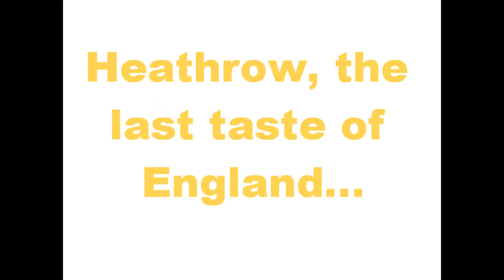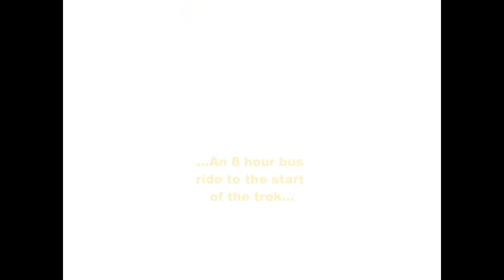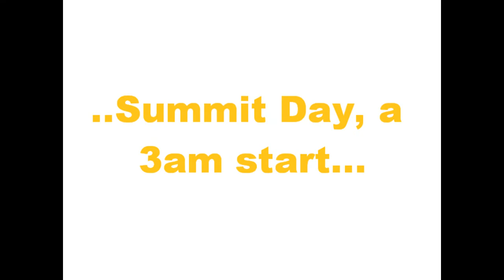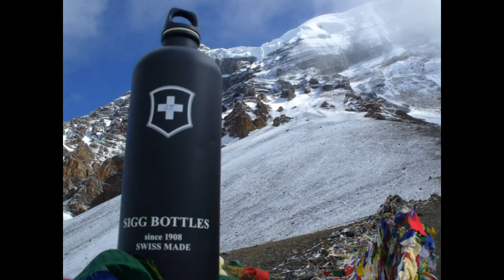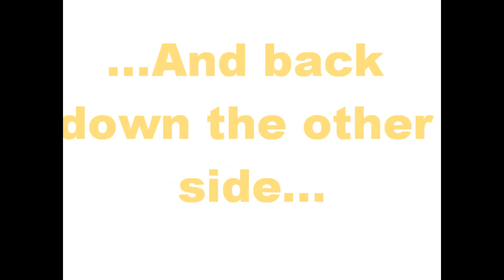Annapurna Circuit (World Challenge)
My one month expedition to Nepal with a company called World Challenge. On our trek we completed the world-famous Annapurna Circuit trek, crossing over the worlds biggest pass (Thorung La 17,769ft). It was a life changing experience and hopefully this video can convey one month of fun in 9 minutes. Enjoy.